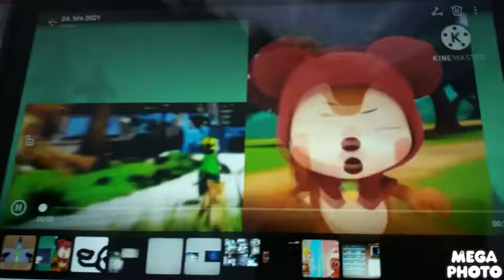chumli effects (sponsored by remote effects)